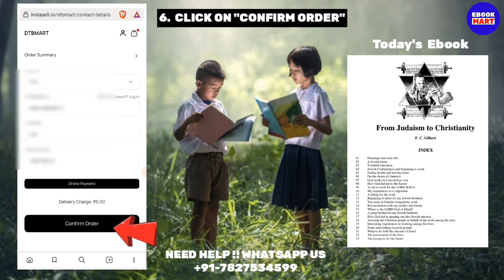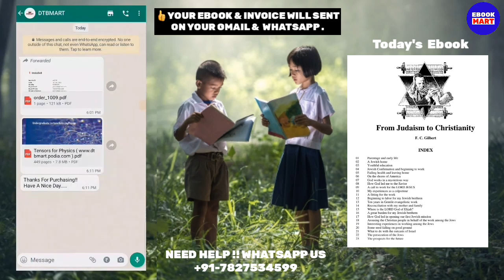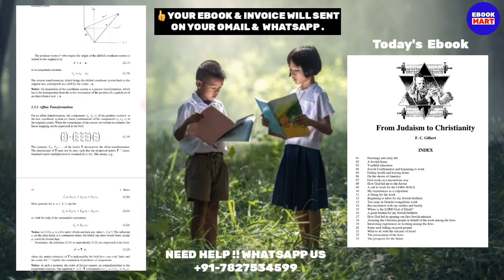From Judaism To Christianity Book | By FC Gilber | Best Religious Books | EBOOKMART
Ebook Name : From Judaism  To Christianity
Ebook Price :  Rs/- 25

Timestamp
00:00 Introduction
01:03  From Judaism  To Christianity
02:03 FC Gilbert Books
03:03 Religious  Books

Keywords For Reference:
from judaism to cristianity
from judaism to christianity
from judaism to orthodox christianity
converting from judaism to christianity
converting from judaism to catholicism
conversion from judaism to christianity
convert from judaism to christianity
christianity from judaism to constantine
how to convert from christianity to judaism
how does judaism relate to christianity
how to convert from judaism to catholicism
should i convert to judaism quiz
was judaism or christianity first
christianity from judaism
what do judaism christianity and islam share
what do judaism christianity and islam differ
when did judaism separate from christianity
when did judaism split from christianity
when did judaism turn into christianity
where did judaism and christianity originate
where did judaism christianity and islam all originate
why convert from christianity to judaism
why did judaism split from christianity
why is judaism important to christianity